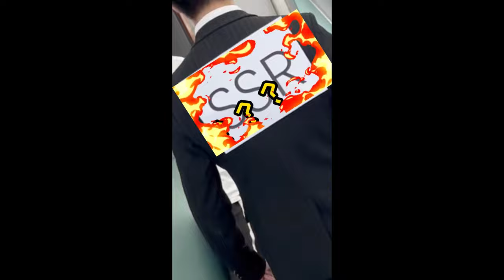传言笑总公司都是变态，笑总极力否认，没想到笨蛋员工因为一个举动直接暴露